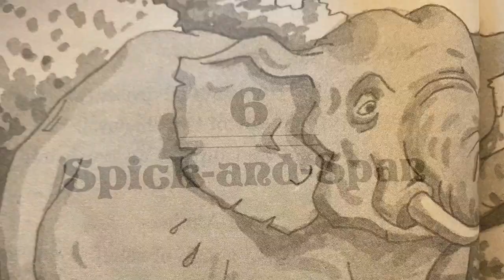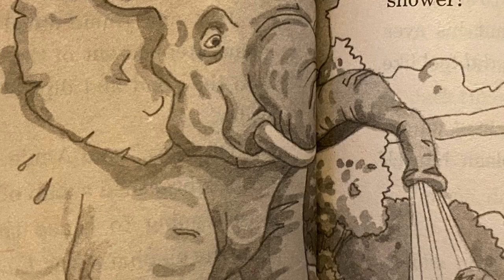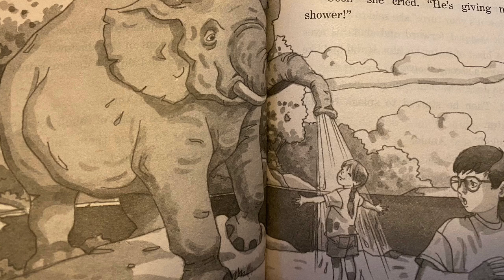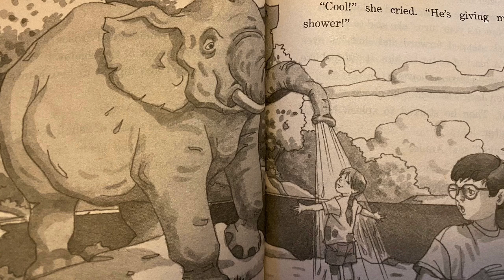Ch 6 Spick and Span